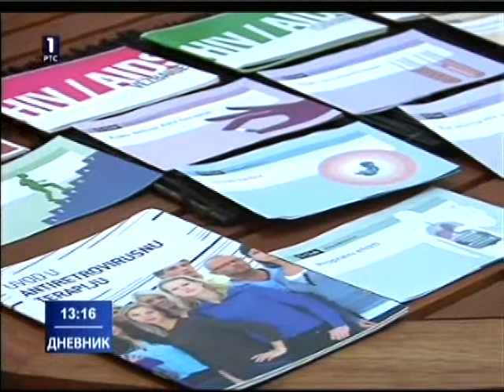08.07. RTS1 Dnevnik